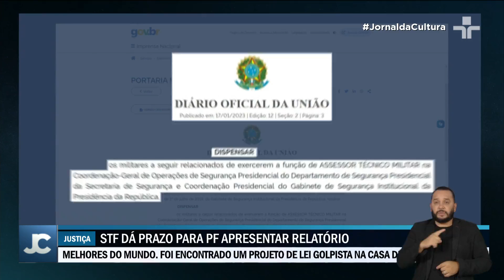Câmara dos Deputados divulga novas imagens dos ataques terroristas em Brasília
A Câmara dos Deputados divulgou novas imagens da destruição do Parlamento causada pelos ataques terroristas.

Registros mostram como a invasão foi rápida, tendo a tomada do Congresso demorado somente dois minutos para acontecer.

Alexandre de Moraes deu o prazo de dez dias para a Polícia Federal apresentar um relatório parcial sobre as investigações dos atos terroristas do dia 8.